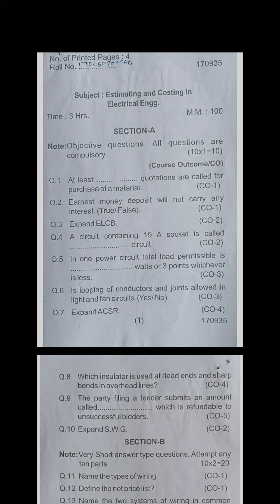Hsbte Questions paper . Estamiting and costing.